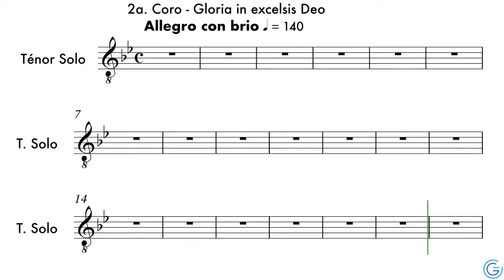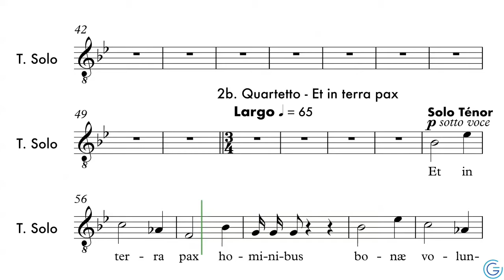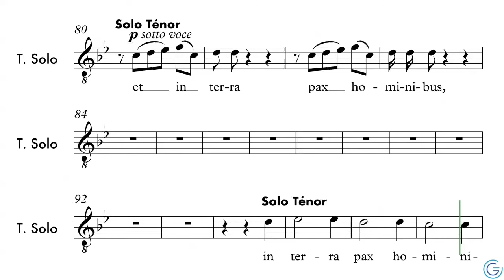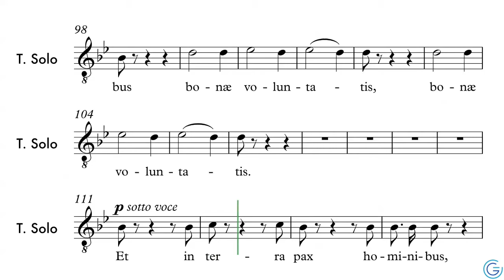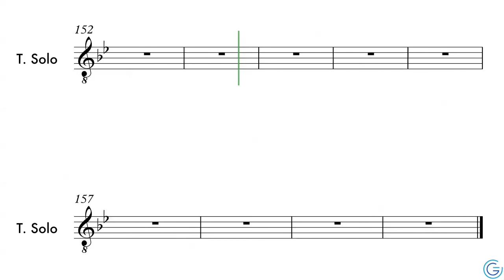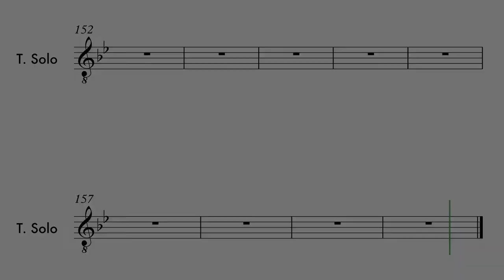Messa di Rimini - Gloria - Ténor Solo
Musique de Gioachino Rossini